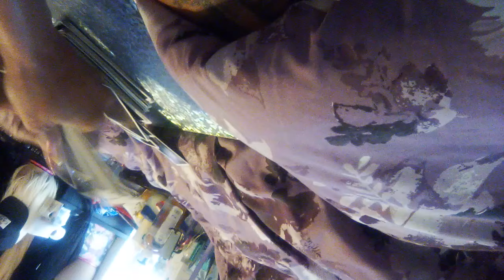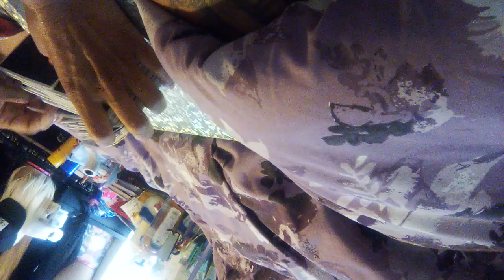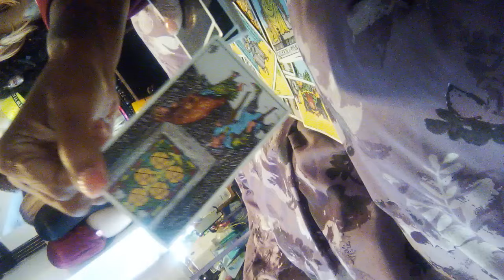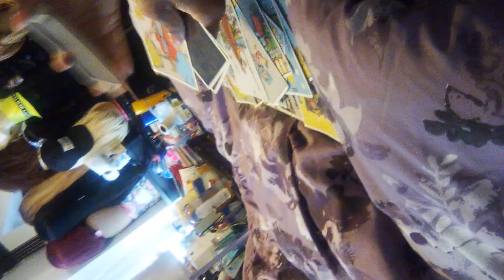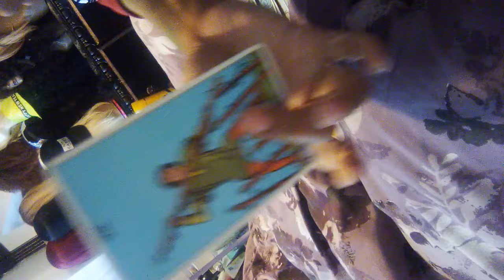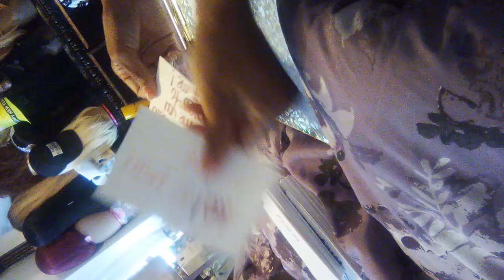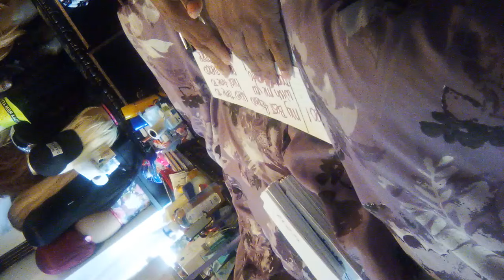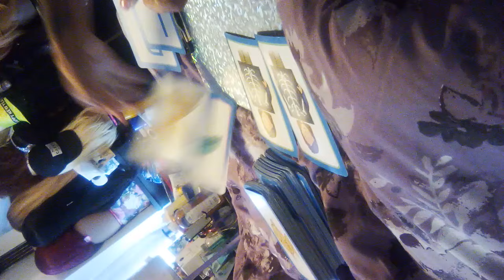talkInG shiTz cauSe theY haVe herpes whole Hood know😂shouLd used condoms even anus mouTh sexxx nasty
those downtown hoes will get you everytime fake deptford glassboro lizards 😂😂😂😂😂😂

I am a  multiple real diamonds ring 💍 collector only an decide who get my last name later with a prenup 😂😂😂😂😂😂😂
nobody trapping me i have my own grandbaby an can have my own kids i still have a period lol

I dont want nothing from the past you snooze you lose🤣🤣🤣

Return to sender 1000 fold please fast thank you

🫵🏼 I like being home i feel safe sometimes more than streets an being around groups an idiots my plastic surgery close an i gotta be masked up now see me next summer lol 200 lbs down gained only 7 back in 2 year period i don't wanna here nothing about determination an sticking to you goals i worked hard for this an still working hard for this loving you first is the real key to gOd i can not be fooled you may think you are but i am wiser smarter an very insightful i know fake god bless you an all with out ur energy i am  a real reader born with many gifts as i got older it was hard for me because of being banned of using my gifts now i use it to my better judgement when you walk by me any of that i already no what time you on i am a  seer of the most high with out fame my name stay the same i know your attentions an i learned how to transmute your hate and bad energy an gossip into good an bk too you with bad  karma  100 fold i don't tap in ppl shit with out permission God does not like that but if you around me an i know you on shit or you far away yes i tap on you i don't need your birthday lol so i can always be a step ahead of the opp 🫵🏼⭐️🫶🏻
butgodhough good luck 🍀

beacon of light 💡💡💡💡💡💡

You are being used by the devil shay-tan  you are evil so yes your life look good nothing going wrong as you ppl say yes things may go your way all you do is sleep with married people laugh point steal kill gossip sniff dope pop pills use religion sell drugs do hate campaigns plot scheme lie behind closed doors backstabs people do nothing for humanity but destroy it you are going straight too hell

Remember God let the devil use your soul cause you are being used God know you weak an your soul going straight too hell you live in flesh not by faith you walk with evil not with God.

Estás siendo utilizado por el diablo shay-tan, eres malvado, así que sí, tu vida se ve bien, nada va mal, ya que la gente dice que sí, las cosas pueden salir a tu manera, todo lo que haces es acostarte con personas casadas, reír, robar, matar, chismes, olfatear, droga, usar pastillas. religión vender drogas hacer campañas de odio trama trama estar detrás de puertas cerradas puñaladas por la espalda la gente no hace nada por la humanidad más que destruirla vas directo al infierno

Recuerda Dios, deja que el diablo use tu alma porque estás siendo usado. Dios sabe que eres débil y tu alma va recta también. Vives en la carne, no por fe. Caminas con el mal, no con